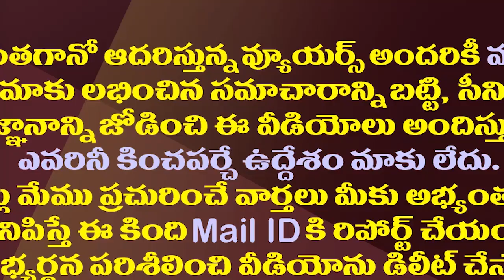ఇంటిదొంగలపై జగన్ సర్కారు వేటు..ముగ్గురు అధికార్లకు షాక్| AP Govt Takes Action on That Three Officers